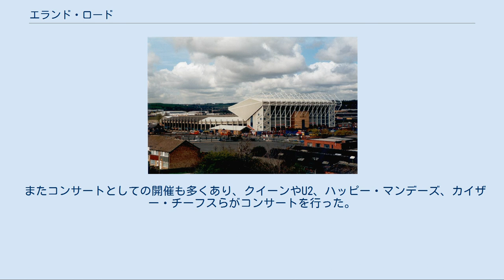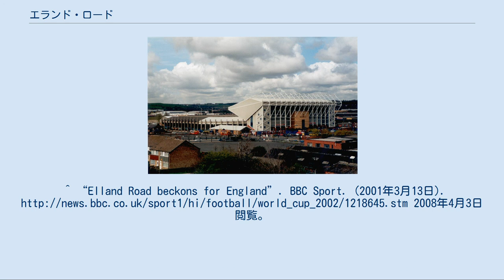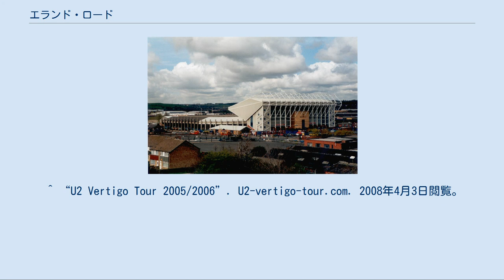エランド・ロード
リーズ・ユナイテッドFC
エランド・ロード (Elland Road) はイングランド・リーズにあるスタジアム。
現在はリーズ・ユナイテッドのホームスタジアムとして使用されている。
 1897年に開場。
1904年から1919年までリーズ・シティのホームスタジアムとして使用され、解散後はリーズ・ユナイテッドのホームスタジアムとして使われている。
 また、イングランド代表の国際親善試合の開催やUEFA EURO '96、FAカップ準決勝、ラグビーユニオン、ラグビーリーグ、アメリカンフットボールの開催実績がある。
 またコンサートとしての開催も多くあり、クイーンやU2、ハッピー・マンデーズ、カイザー・チーフスらがコンサートを行った。
 ^ a b c d “Elland Road - Information”. wafll.com. 2008年4月3日閲覧。
 ^ “Club Records”. LeedsUnited.com. 2008年4月9日時点のオリジナルよりアーカイブ。
2008年4月3日閲覧。
 ^ “Leeds United Clubs Records”. 2009年12月3日閲覧。
 ^ “Leeds United - Records, Achievements & Tidbits”. wafll.com. 2008年4月3日閲覧。
^ “Elland Road beckons for England”. BBC Sport. (2001年3月13日). 2008年4月3日閲覧。
 ^ “Rewind: music”. BBC. 2008年4月3日閲覧。
 ^ “U2 Vertigo Tour 2005/2006”. U2-vertigo-tour.com. 2008年4月3日閲覧。
 ^ “Happy Mondays - Questions, Answers, Fun Facts, Information”. funtrivia.com. 2008年4月3日閲覧。
^ “Kaiser Chiefs plan homecoming gig”. BBC News. (2007年12月3日). 2008年5月29日閲覧。